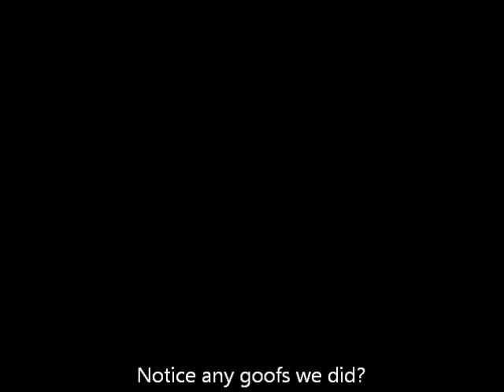Warmachine Batrep - Khador vs Menoth 15 pt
A Batrep of Warmachine, Khador vs Protectorate of Mentoth, 15 pts.